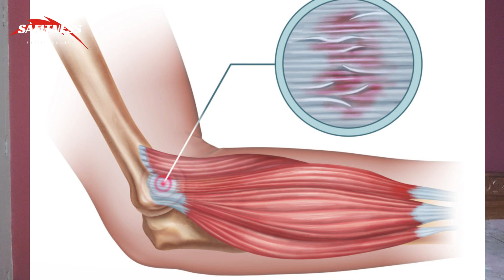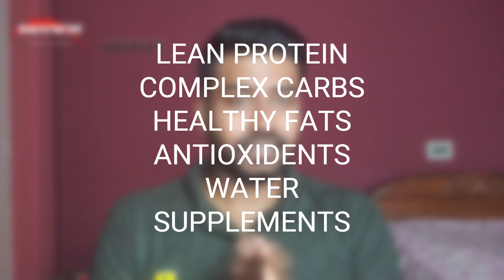What Foods you should have after your Intense Workout?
Lean Protein Sources] H: First up, we have lean protein sources. These are the building blocks for muscle repair. Think chicken, turkey, fish, tofu, and legumes. Aim to have a serving within an hour after your workout.
Complex Carbohydrates] H: Next on the list, complex carbohydrates. These replenish your glycogen stores, giving you the energy you need for your next session. Opt for options like sweet potatoes, whole grains, and quinoa.
 Healthy Fats] H: Don't forget about healthy fats! They play a vital role in reducing inflammation and aiding in nutrient absorption. Avocados, nuts, and olive oil are great choices.
Hydration] H: Hydration is often overlooked but is absolutely crucial. Water helps transport nutrients to your cells and flushes out toxins. Don't forget to drink up!
 Antioxidant-Rich Foods] H: Now, let's talk about antioxidants. They help combat the oxidative stress that comes with intense exercise. Load up on colorful fruits and vegetables like berries, spinach, and kale.
 Supplements] H: While whole foods are essential, supplements can be beneficial too. Consider adding a high-quality protein powder or a branched-chain amino acid (BCAA) supplement to support your recovery.
To sum it up, post-workout nutrition is key for muscle recovery. Focus on lean proteins, complex carbs, healthy fats, stay hydrated, and load up on antioxidants. And if needed, consider adding supplements to your routine
music credential - @Tropical Summer (Background, Vlog Music)

Hey there, fitness enthusiasts! I'm Saif Ahamed, your friendly neighborhood fitness influencer, and I'm thrilled to have you join me on this epic journey towards a healthier, stronger, and happier life. With over [6] years of experience in the fitness industry, I've learned the secrets to transforming your body and mind through exercise, nutrition, and a positive mindset.
On this channel, you'll find a treasure trove of inspiring and informative content that covers a wide range of fitness topics. From workout routines and meal plans to motivational pep talks and mindset strategies, I'm here to guide you every step of the way. I believe that fitness is not just about physical transformation but also about nurturing a positive mindset, developing healthy habits, and embracing self-love.